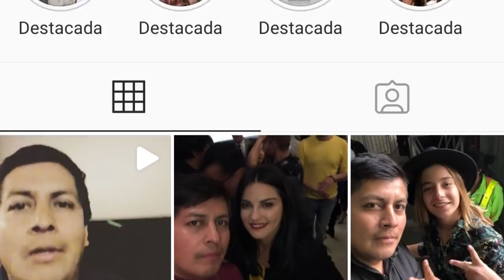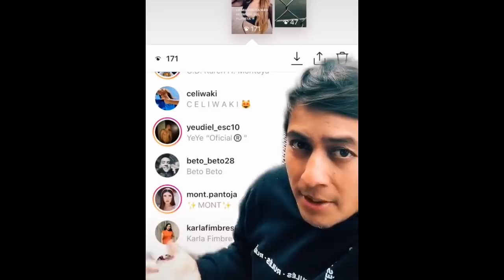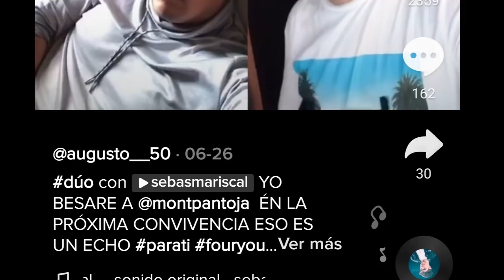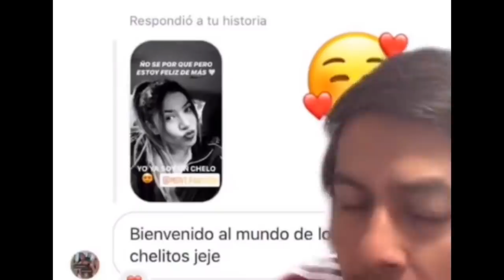Tiktokers en PELIGRO // Te Resumo El Chisme